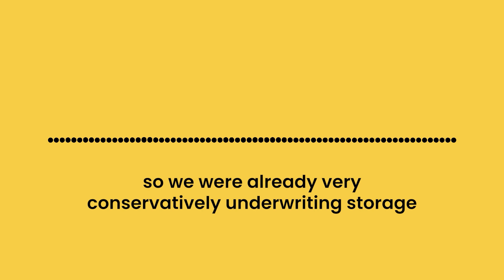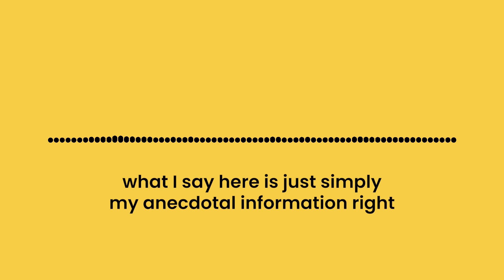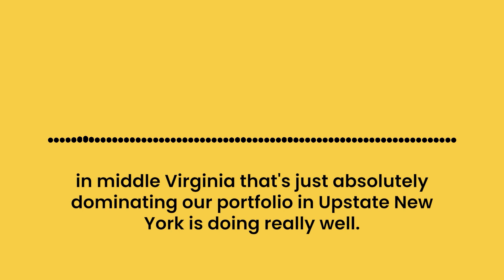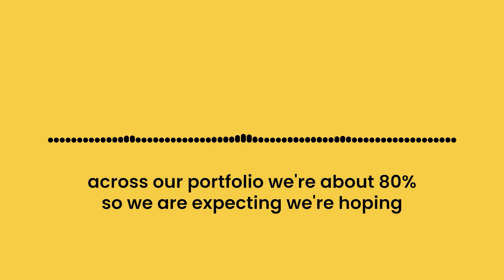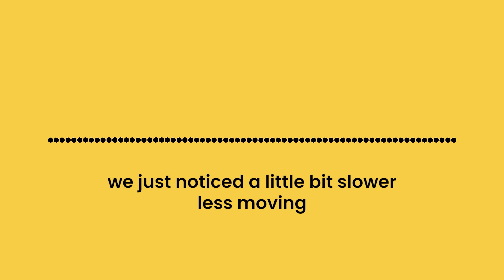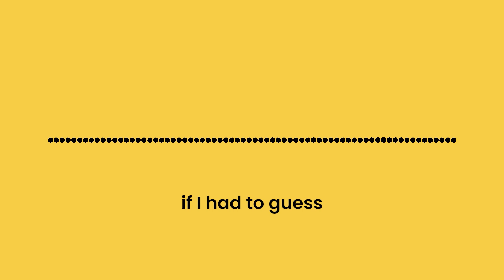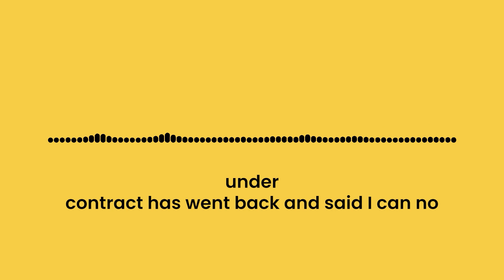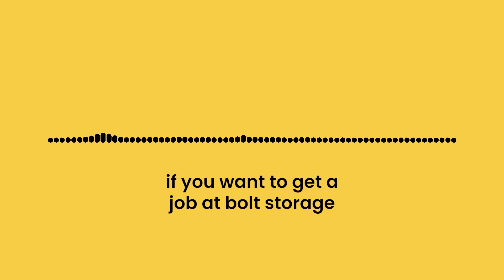Self-storage and Real Estate market update - Nick’s data points from his portfolio | EP 56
Nick shares current data points from his portfolio from a rate and rental perspective as well as anecdotes from brokers and what they are seeing in the market.